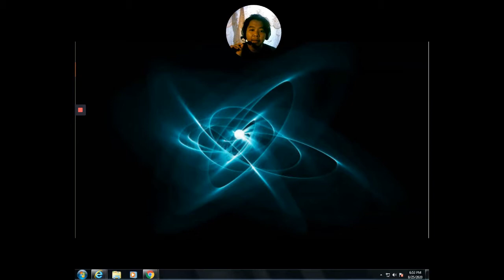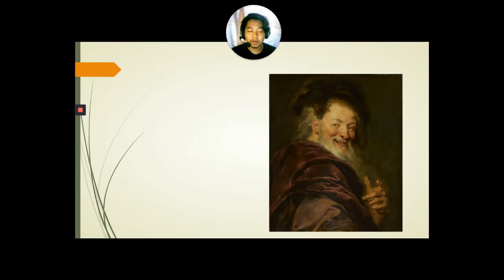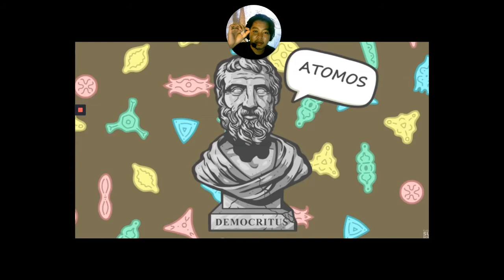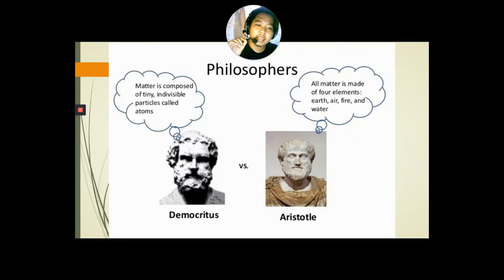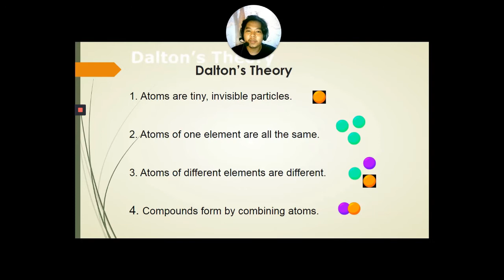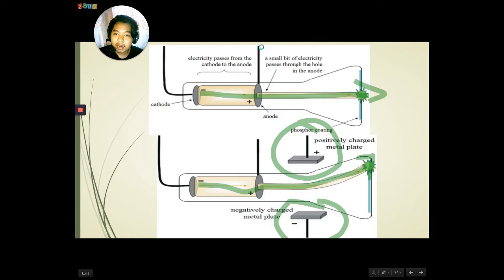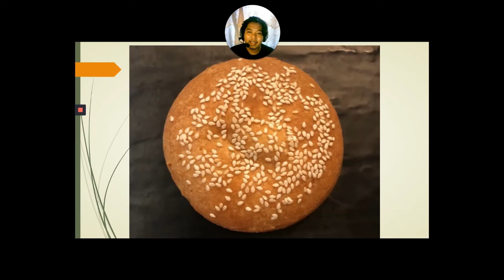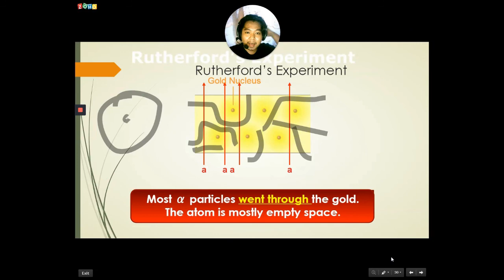History of Modern Atomic Theory Part 1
Here's a lecture video on how the idea of an atom evolved through time!